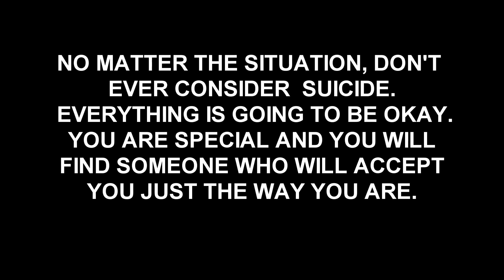Acceptance - a touching short film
You are special. You will find someone who will accept you just the way you are.

Thank you for the love you give to World's Coolest Motivation.